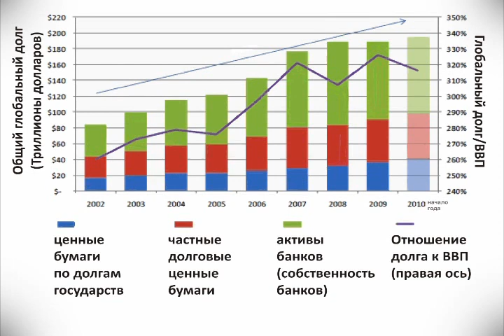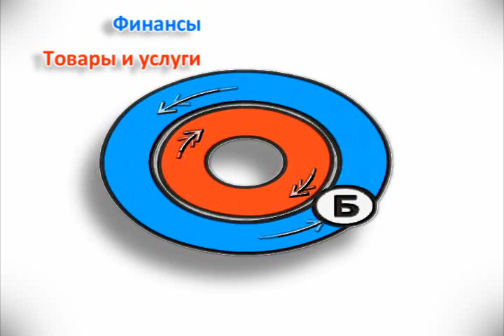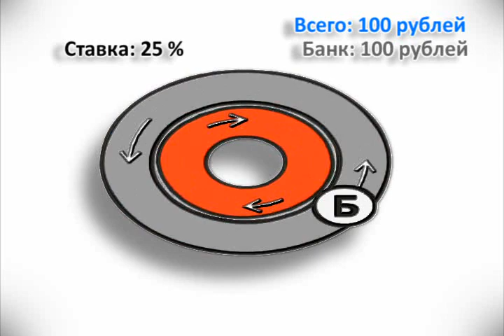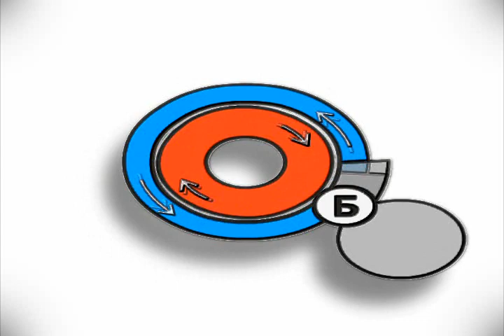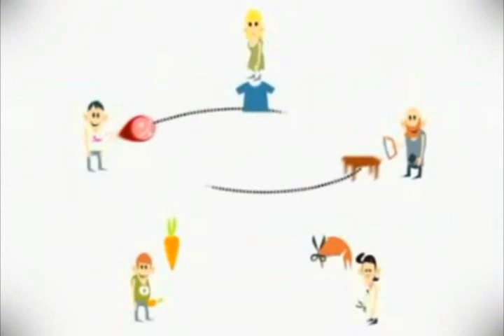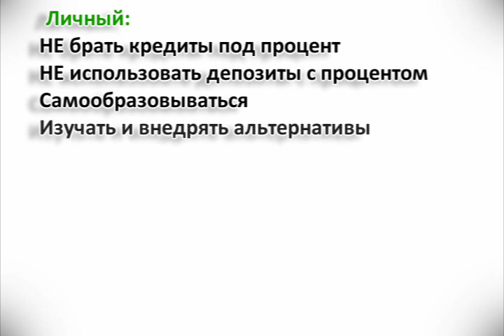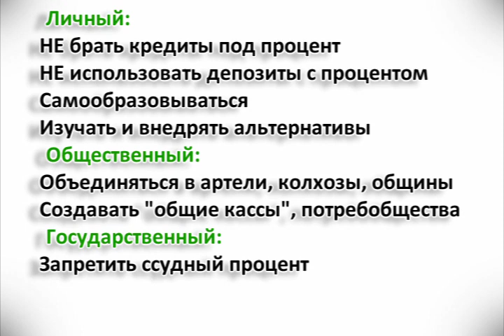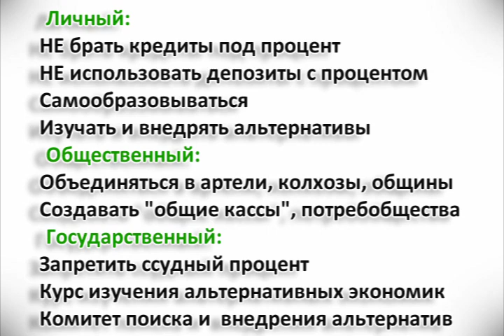Кому должны все страны мира?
Сколько страны должны и кому? Каков механизм финансовой системы? Откуда появились госдолги США, Евросоюза, России, Китая? Что имел в виду Путин, когда говорил о "хулиганстве" США? Кто настоящий мировой хулиган?